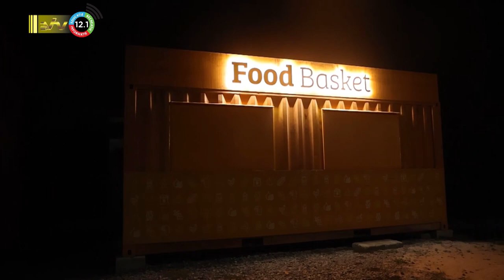06 09 2023 Wetgevers moeten samenwerken ter ontwikkeling Kabalebo gebied